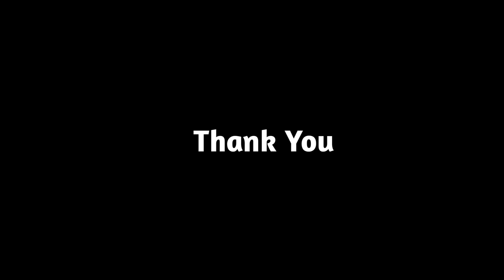big neli kolam/beautiful rangolidesigns/amazing rangoli/latest muggulu design/ unique rangoli design